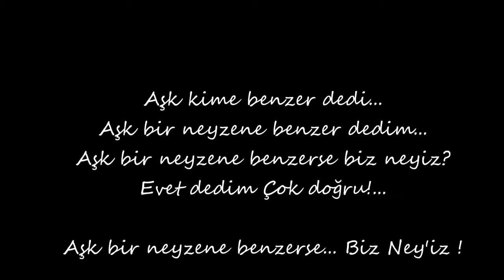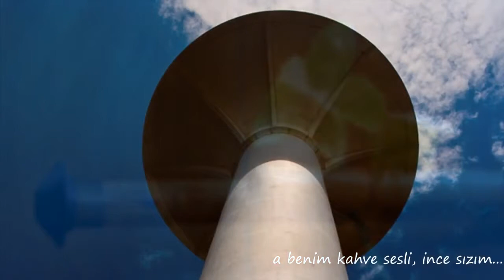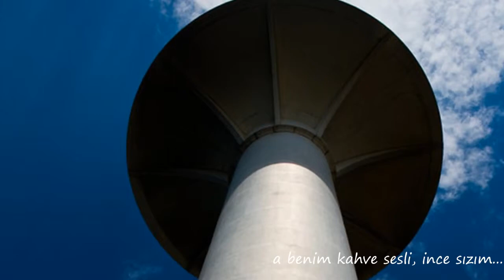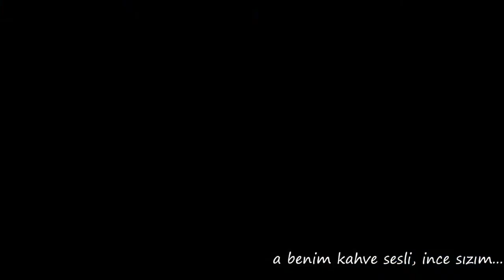Ney olup aglamaktr en guzel duamz